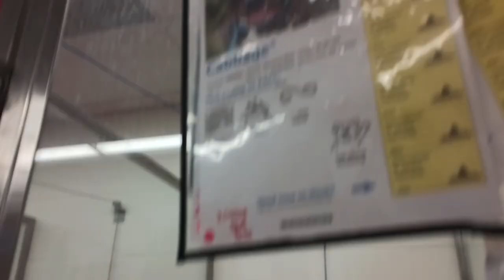Cabbage 2y A804534 kennel 34 pod 2 PACC shelter love his flip-flopping happy paw raising dances 857